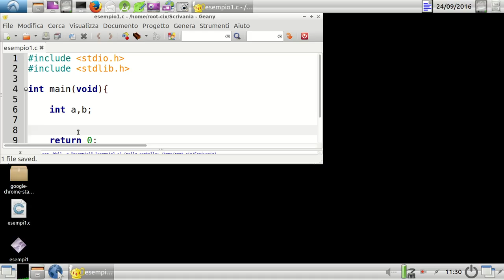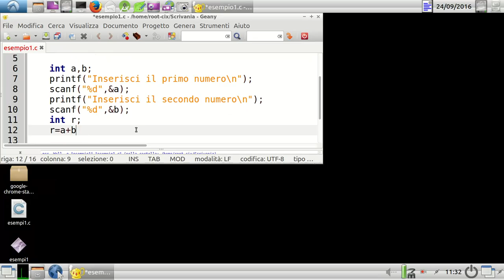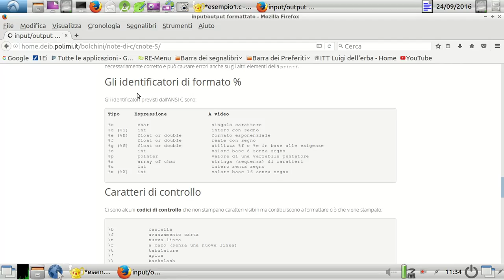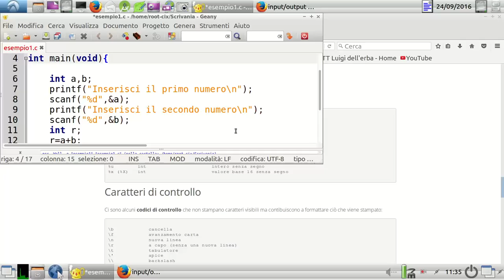Scanf Printf specificatori di formato